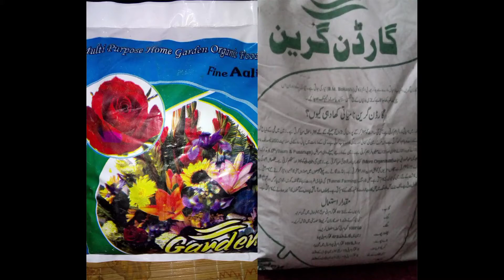Garden Green Organic Fertilizer l Organic Compost for Plants, Flowers, Vegetables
Organic fertilizer for flowers, vegetables and plants.